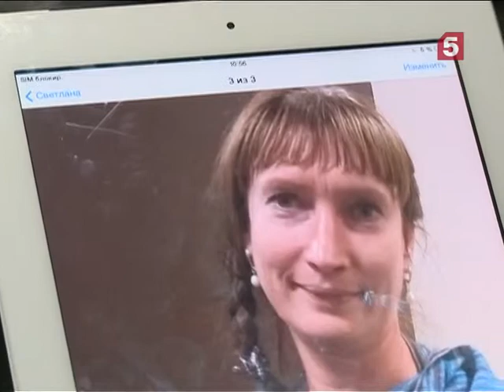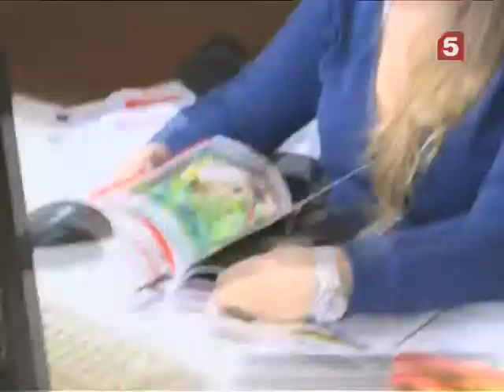Модную неотложку вызывали? Главный бухгалтер Светлана Тимофеева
В современных магазинах выбор так огромен, что растеряться и купить не свою вещь очень легко. Стильная и смелая команда «Модной неотложки» помогает Светлане Тимофеевой обрести себя.